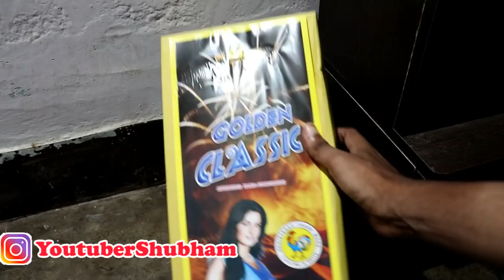GOLDEN CLASSIC from CockBrand - Aerial Skyshot Shell - स्काई शॉट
Today I have got a famous firework from Cockbrand - Golden Classic. Its an old firework and was available with cockbrand from a long time and finally i managed to get it. Its price is Rs.280 for 3pc pack and its a good cracker. Watch the video and enjoy it.